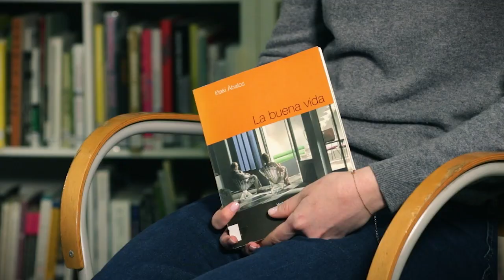Disseny obert - Ábalos, Iñaki. La buena vida - Magdalena Dutari, Isabella Romero